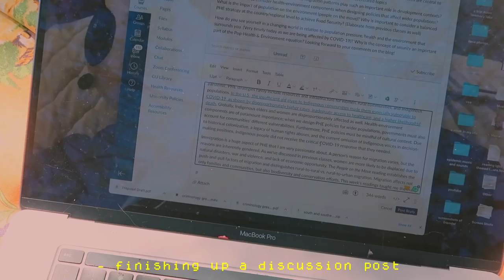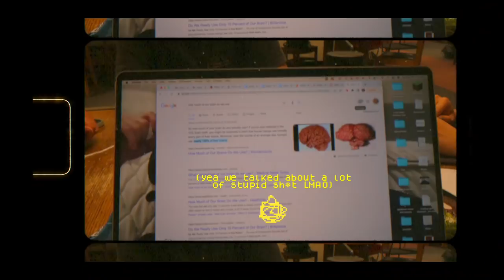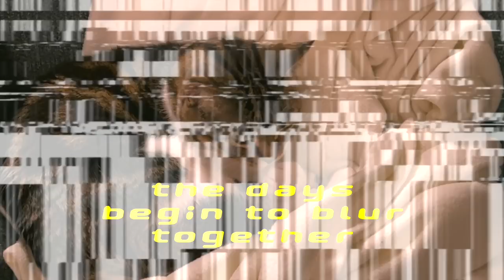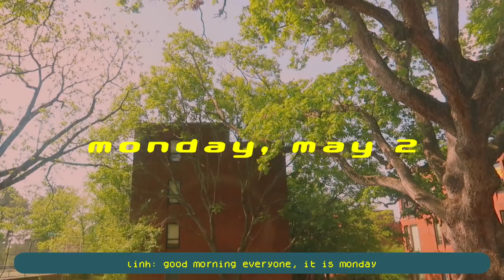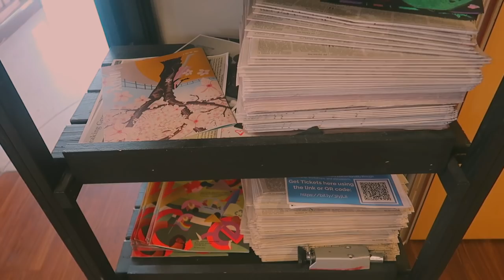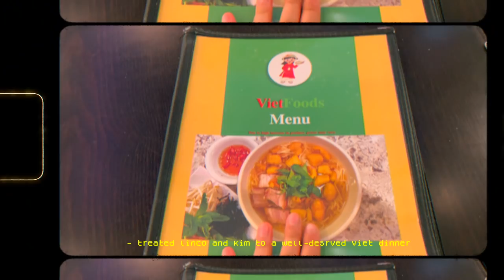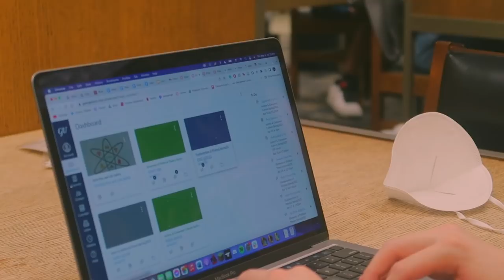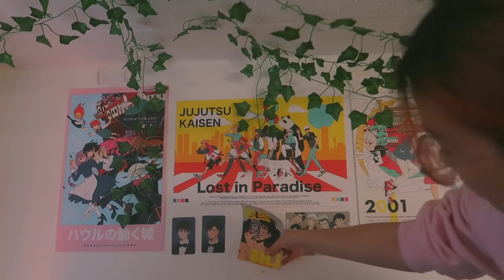THE END OF SOPHOMORE YEAR 🦋🌿✨ a week in my college life (vlog 23)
a recap of the last few weeks of school...with a twist. see you soon in the next season. ;)

signing off,
linh xx

timestamps
0:00 intro
0:16 a beautiful day on campus
2:14 photoshoot w the flowies
3:49 late nights at lau
4:49 plushie surgery
5:46 a typical college day
6:46 liv's birthday surprise
8:34 study & pho fest prep
10:31 pho fest
12:29 study sesh
13:01 self-care on the lawn
13:49 vsa upperclassmen get pied!
14:14 savage x fenty opening
15:33 everything everywhere all at once
15:48 bayanihan & lu'au
16:54 studying chinese
19:17 amazing people
19:59 eden trip
20:48 deep in finals season
22:06 marg and laur birthday surprise
22:58 saying goodbyes & moving out

- march planned for june 11th in washington, d.c.

HAPPY AAPI HERITAGE MONTH!

SUPPORT UKRAINE.